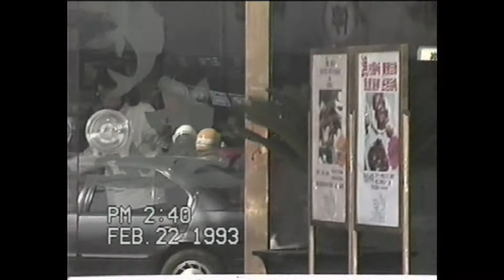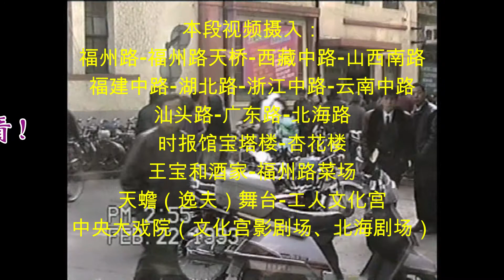上海印象1993年（7）福州路-云南中路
本集视频记录了1993年山东中路以西的福州路。